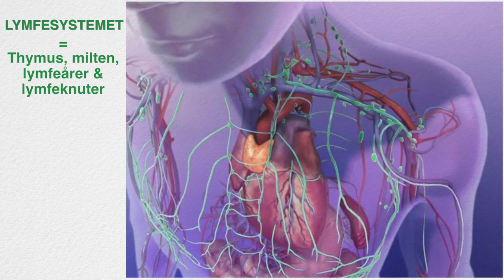Lymfesystemet på 60 sekunder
Animasjonene i videoen er hentet fra CC-lisensiert materiale.